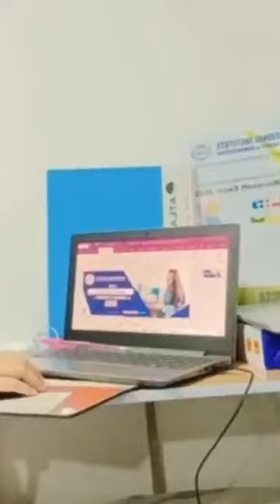Kwentong ICS A - 𝐌𝐚𝐫𝐢𝐞𝐥 𝐀𝐥𝐦𝐢𝐧𝐞 𝐁𝐮𝐭𝐚𝐬𝐥𝐚𝐜 || Computer Secretarial Course Graduate | ICSA Kuwait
Celebrating Ma'am 𝐌𝐚𝐫𝐢𝐞𝐥 𝐀𝐥𝐦𝐢𝐧𝐞 𝐁𝐮𝐭𝐚𝐬𝐥𝐚𝐜 - Computer Secretarial Course Graduate! 🎓✨
We are thrilled to share the success story of Ma'am 𝐌𝐚𝐫𝐢𝐞𝐥 𝐀𝐥𝐦𝐢𝐧𝐞 𝐁𝐮𝐭𝐚𝐬𝐥𝐚𝐜, who has just completed our Computer Secretarial Course.
"𝙒𝙝𝙚𝙣 𝙮𝙤𝙪 𝙝𝙖𝙫𝙚 𝙨𝙩𝙧𝙤𝙣𝙜 𝙙𝙚𝙩𝙚𝙧𝙢𝙞𝙣𝙖𝙩𝙞𝙤𝙣 𝙖𝙣𝙙 𝙥𝙪𝙧𝙨𝙪𝙚 𝙮𝙤𝙪𝙧 𝙜𝙤𝙖𝙡𝙨, 𝙖𝙣𝙮𝙩𝙝𝙞𝙣𝙜 𝙞𝙨 𝙥𝙤𝙨𝙨𝙞𝙗𝙡𝙚."